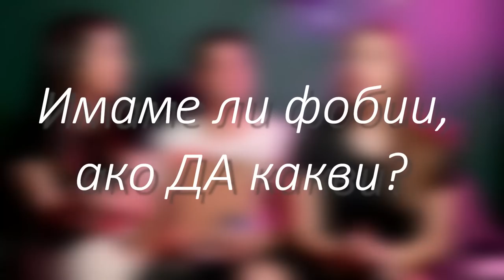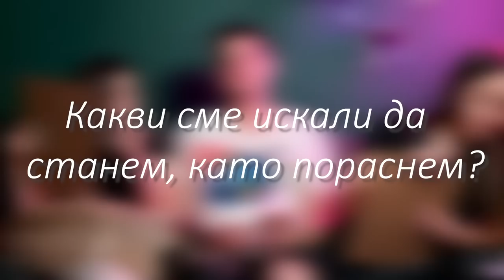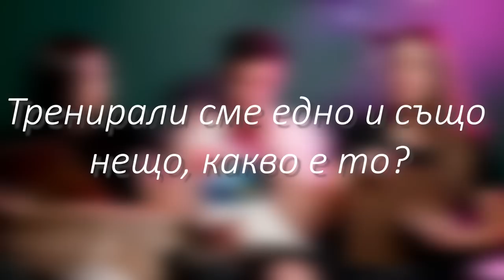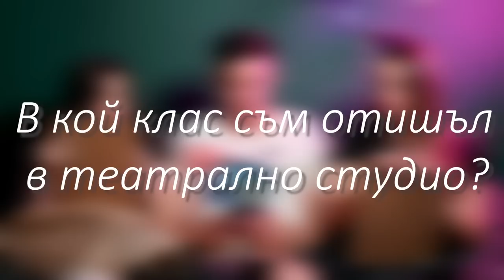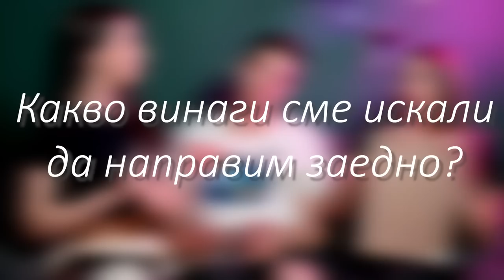Въпроси с @IcakaPavelKolev | Днес правим 1 година?!👰🏻‍♀️🤵🏻‍♂️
Ще се радваме, ако ни подкрепите с камбанката 🔔 за още видеа.
Очакваме в коментарите да напишете какъв вид видеа искате да видите, с кого и всичко останало което ви вълнува.
Целувки, до скоро! ❤️💋